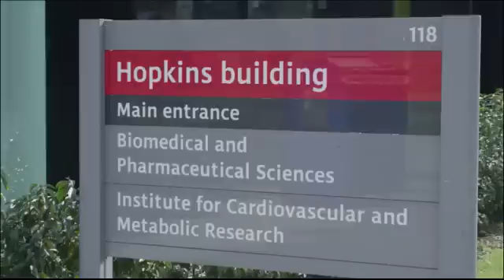cannabis epilepsy jrahcbp9venCKdfg H264 Widescreen 640x360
Scientists at the University of Reading have demonstrated for the first time that a previously unstudied chemical in cannabis could lead to more effective treatments for people with epilepsy.

The team at the University's Department of Pharmacy and School of Psychology have discovered that cannabidivarin (CBDV) - a largely ignored natural compound found in cannabis - has the potential to prevent more seizures, with few side effects such as uncontrollable shaking, caused by many existing anti-epileptic drugs.